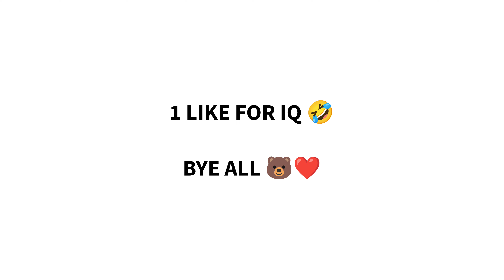SANTINO 😝 = ENEMIES CRYING IN THE CORNER 🤣🔥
NEW CHARACTER SKILL SANTINO

RANKED GAMEPLAY TIPS AND TRICKS HIGHLIGHTS